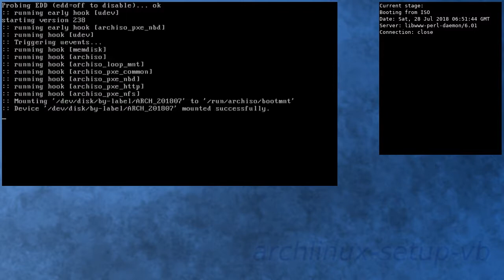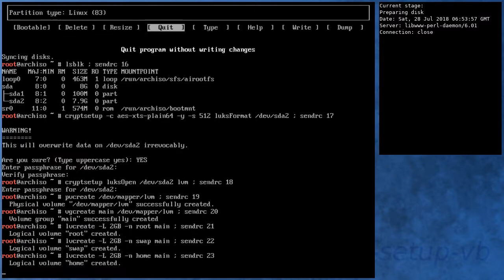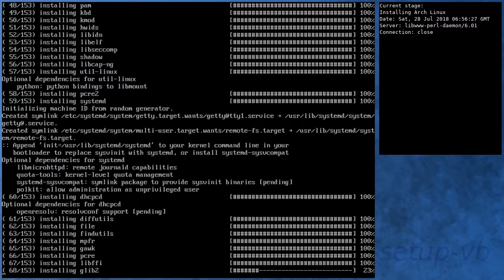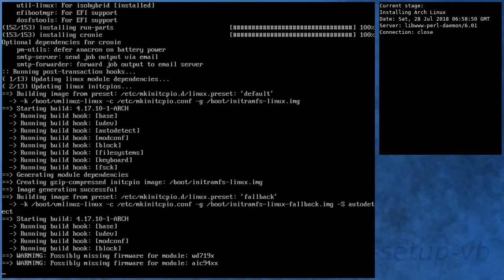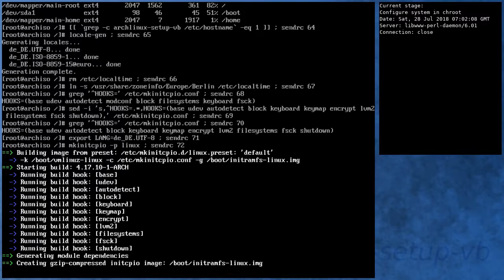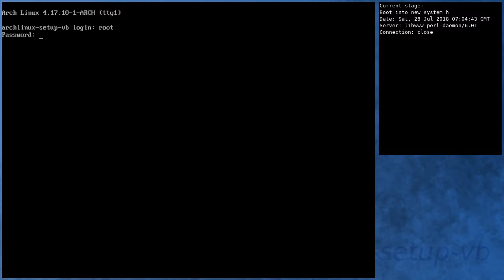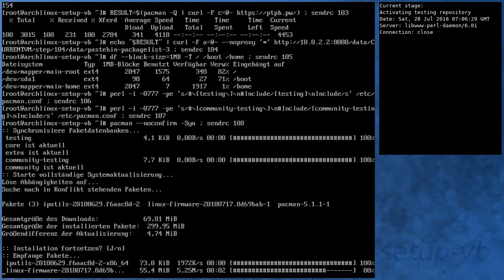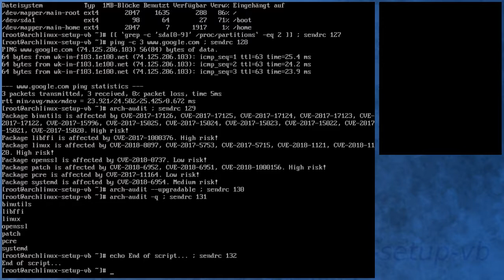Arch Linux installs fine from archlinux-2018.07.01-x86_64.iso (kernel 4.17.3-1)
Summary:
[00:00] Booting from ISO
[00:43] Preparing
[01:37] Preparing disk
[03:10] Installing Arch Linux
[08:07] Configure boot
[08:24] Configure system
[09:16] Configure system in chroot
[12:09] Boot into new system
[13:17] Running in new system
[14:34] Activating testing repository
[15:29] Booting to system with testing repository
[16:28] Testing system with testing repository
[17:34] End